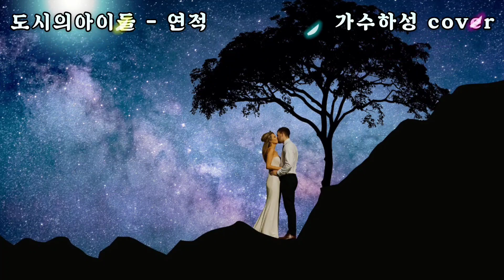도시의아이들 연적 가수하성cover 가사첨부